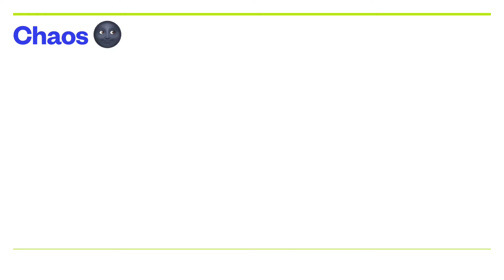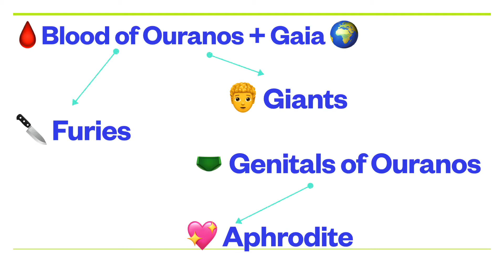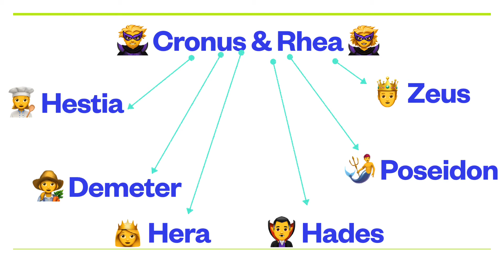Greek Mythology 1: Cosmogony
Brief introduction to the creation of the universe according to the Ancient Greeks, as told in Hesiod’s Theogony.